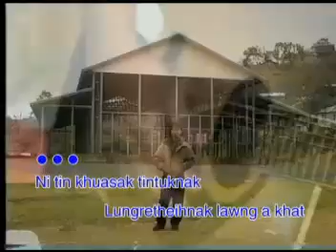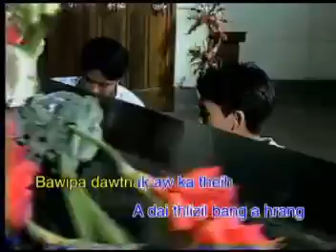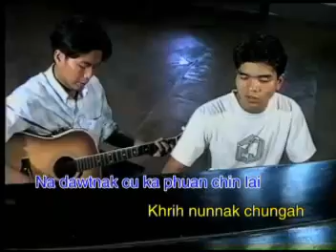10. Nunnak Ti Luannak Ah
Duh Dim Nun